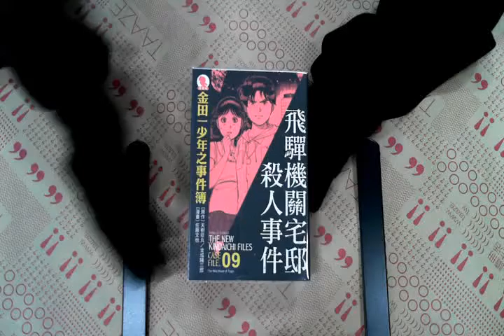TAAZE｜金田一少年之事件簿：飛驒機關宅邸殺 ... 二手書書況 9789861079509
TAAZE｜讀冊生活網路書店「金田一少年之事件簿：飛驒機關宅邸殺人事件（全）【愛藏版9 】」，找二手書請至